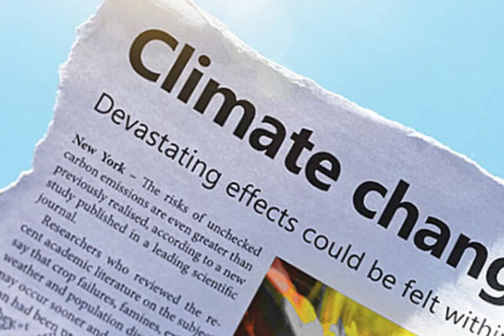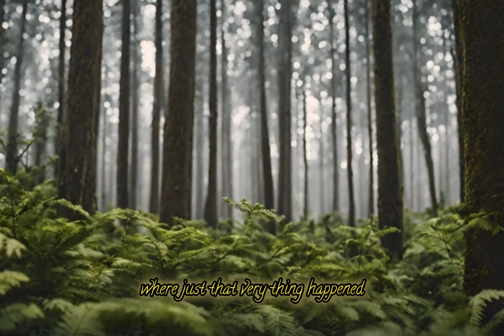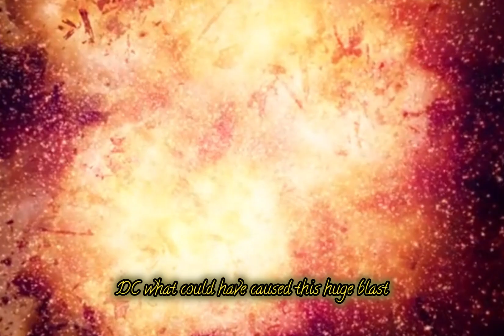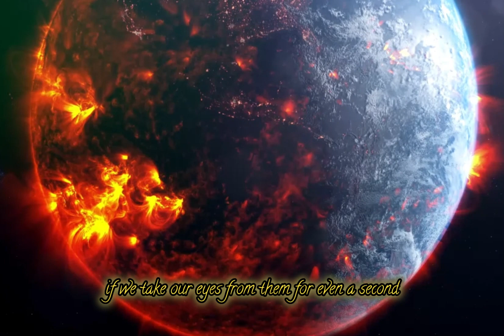Tunguska - The Day The Sky Exploded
The interesting historical event of Tunguska, when an asteroid nearly destroyed life as we know it.